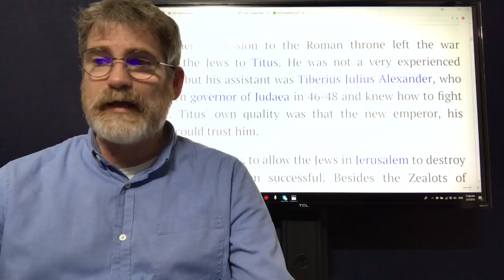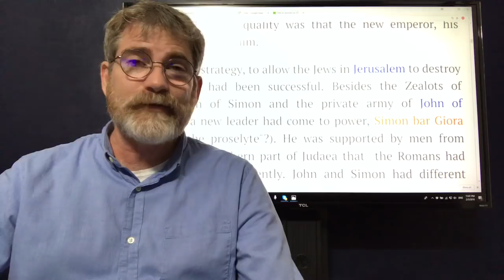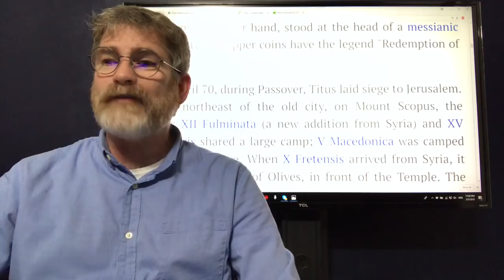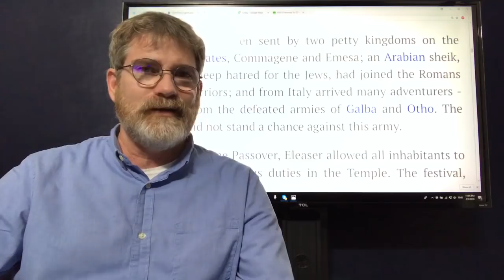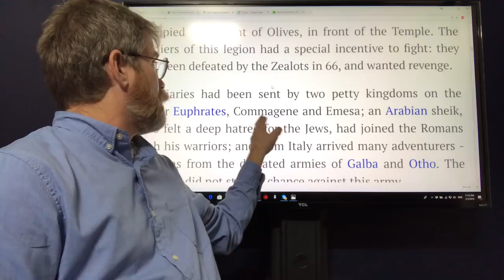Erdogan meets with the Emperor of Rome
The striking similarities between the alliance of the Pope of Rome and president or the one in the ancient days of Titus and his conquest of Jerusalem are strikingly similar. Listen to this broadcast and note the very strange details and the remarkable similarities.